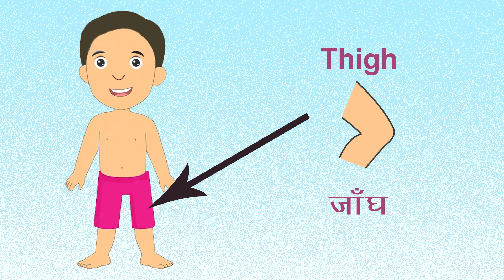Human Body Parts Name in English and Hindi with Pictures | मानव शरीर के अंग | Name of Body Parts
🎥 **Human Body Parts Name in English and Hindi with Pictures | Educational Video for Kids** 🎥

Welcome to our fun and exciting educational video designed especially for curious young minds! In this delightful adventure, we will embark on a journey to discover the fascinating world of the human body, learning the names of its various parts in both English and Hindi.

🧠 **Engaging Learning:** We believe that learning should be enjoyable and memorable. Through colorful animations and captivating visuals, we aim to make this educational experience both entertaining and informative.

🗣️ **Bilingual Exploration:** This video is a fantastic opportunity for kids to learn not just in English but also in Hindi! As we introduce each body part, we'll say the name in both languages, allowing children to expand their vocabulary in a fun and interactive way.

👶 **Kid-Friendly Content:** Our video is tailored explicitly for kids, ensuring that the content is age-appropriate and easy to comprehend. Whether your child is a toddler or a slightly older learner, they will find this video engaging and enriching.

🤩 **Picture Perfect:** To aid comprehension and retention, we've included vivid pictures of each body part alongside its name. Visual cues are incredibly helpful for children to grasp new concepts and remember them more effectively.

📚 **Educational Benefits:**

Learning the names of body parts is essential for a child's early education. Not only does it help them understand their own bodies better, but it also lays the foundation for further learning about health, biology, and more. Additionally, exposure to multiple languages fosters linguistic skills and promotes cultural understanding.

If you enjoyed this exciting educational journey of learning the human body parts name in english and hindi with pictures, make sure to subscribe to our channel to stay up-to-date with more fun and informative content like this!

👍 **Give us a thumbs up if you had a great time learning!** Liking the video lets us know that you enjoyed the content and encourages us to create more engaging videos for you.

🔄 **Sharing is Caring!** If you found this video helpful and entertaining, spread the knowledge and joy by sharing it with your friends, family, and fellow learners. Let's inspire others to join us on this educational adventure!

Your support is incredibly valuable to us, and it motivates us to create even better content that makes learning a delightful experience. Thank you for being a part of our learning journey. 🌟🎉